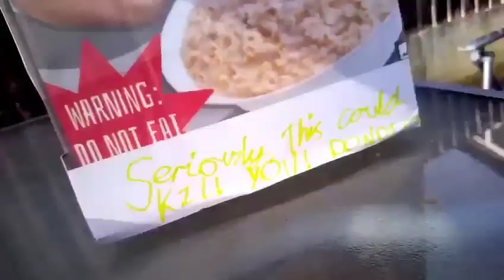FA movie: a British 4th of July!?